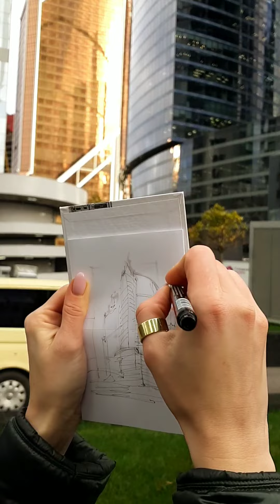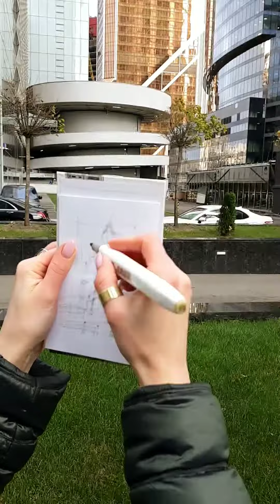Sketch time in Moscow City by S. Griaznova